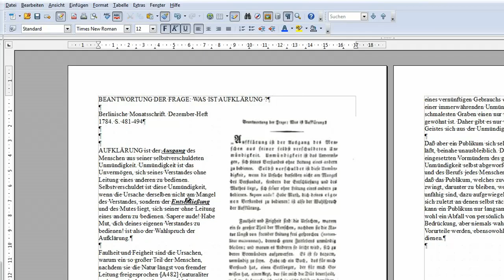36 Formatierungen übertragen - OpenOffice / LibreOffice Writer